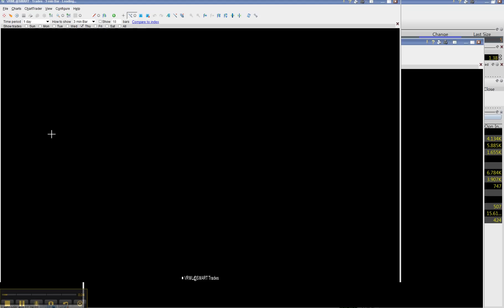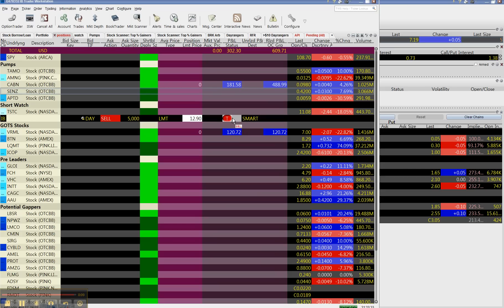Captured by reapertrades